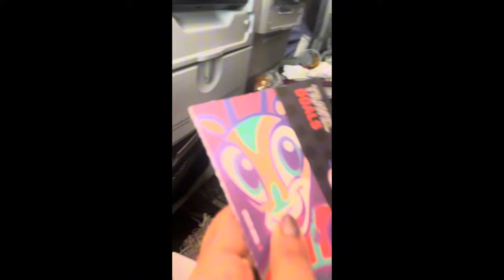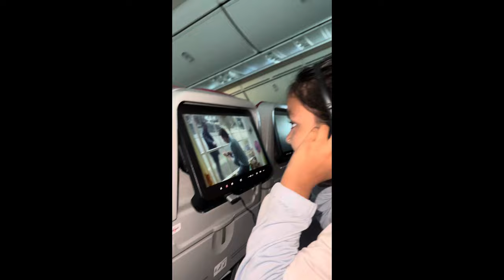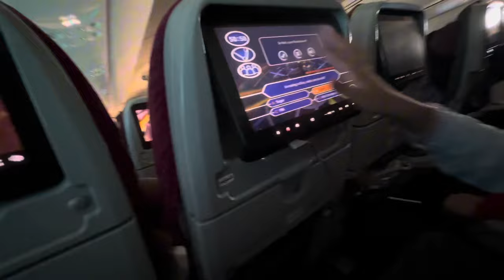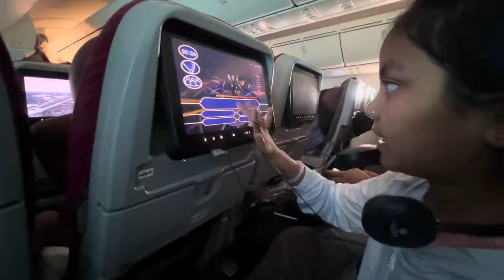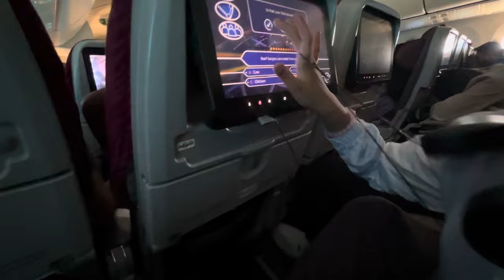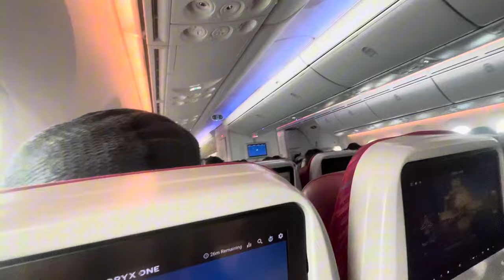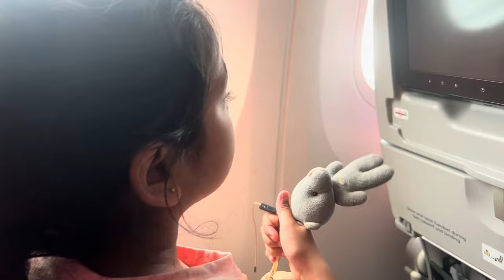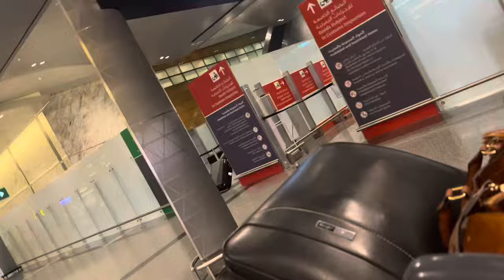Anushka meet American new brother in plane ✈️ Anushka’s Nepal to Qatar journey 🛩️ Anushka in Qatar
Hello , Hi & namaste ! I am Arati Ghimire Bhattrai I am the host of this youtube channel . Welcome to our virtual adventure hub! Join us as we embark on thrilling escapades, share personal stories, and explore the wonders of the world. From travel diaries to daily routines, heartfelt discussions to exciting challenges, our vlog channel is your ticket to entertainment and inspiration.